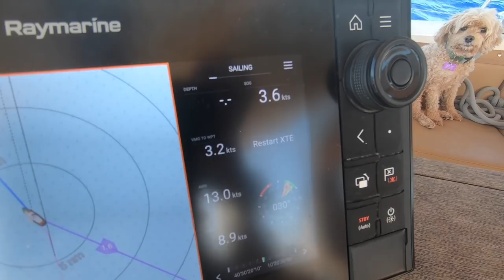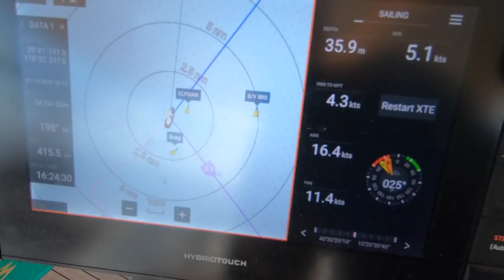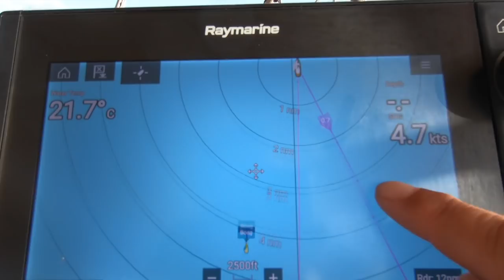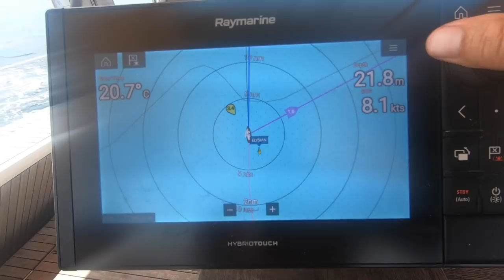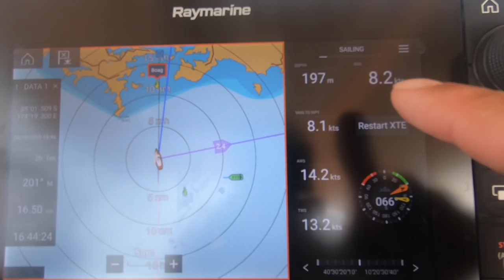Homeward Bound - passage to NZ Vlog 89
The passage to New Zealand from the Pacific Islands is reputedly one of the more difficult yacht passages regularly attempted by cruising yachts - and having done it - we agree - it rates up there in our top 3 worst passages ever! We set off from Minerva reef two days south of Tonga in the company of about 10 other yachts. We faced several issues including head winds, a ripped genneka, huge current against us, medical issues and lack of diesel (human error). We were saved by our friends on the yacht Boag by a mid - ocean diesel transfer - no easy feat! After trials, tribulations, freezing cold and the odd whale we did finally arrive back in the land of the long white cloud - our homeland - Aotearoa, after sailing 17,000 miles halfway around the world - we made it!! What an amazing sense of achievement, and an epic party was held on the Quarantine dock in Opua to mark the occasion!

We are the Robbins family sailing on our boat named Nikau.
We are a family of 5. Our 3 kids are doing NZ correspondence school on board. They are growing to love it! What's not to love about 3 hours of school a day and then a different playground for the afternoon every day!

We've traveled from New Zealand to Sardinia in Italy to pick up our boat and we plan over a few seasons to sail her back to New Zealand.

We hope you enjoy following us on our adventures!
We would love to hear from you. Especially if you are interested in doing something crazy like we are! Maybe we can help answer some questions you have?